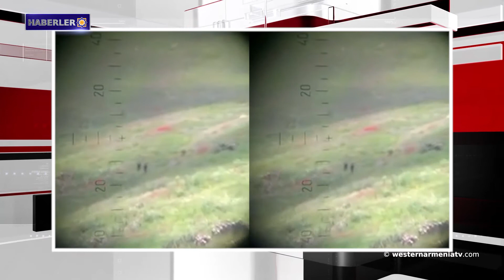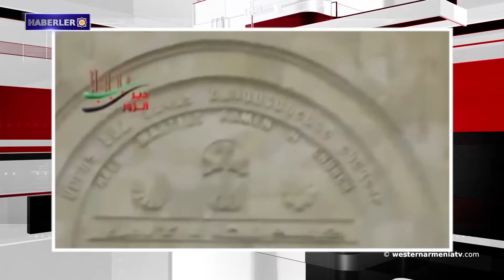Haberler 2018-06-13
Sunucu - Karol Emirkhanyan